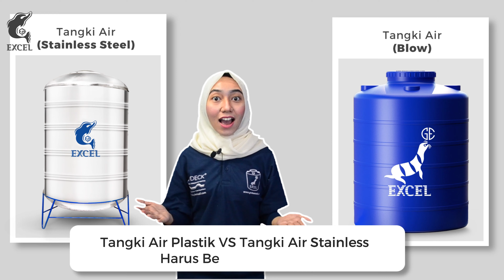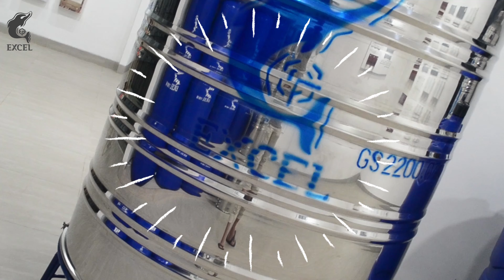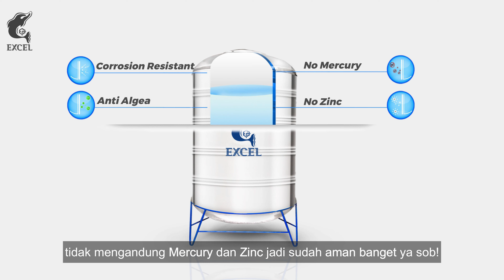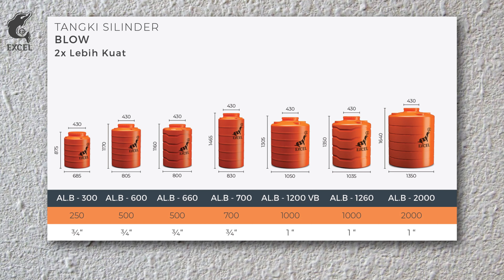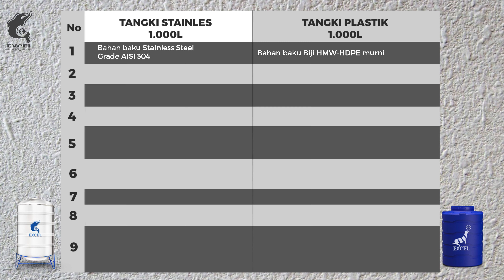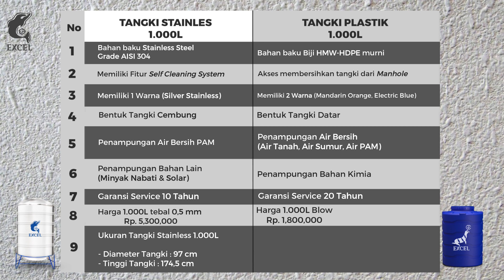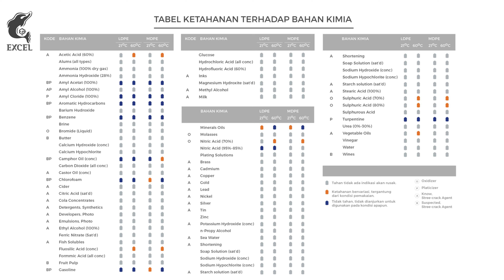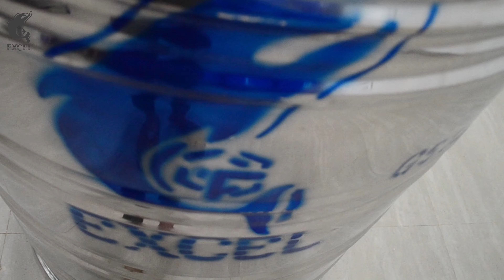Tangki Stainless Steel EXCEL vs Toren air Plastik | Pilih mana ?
Anda bingung memilih toren air yang paling tepat untuk rumah anda? Temukan jawabanya disini.